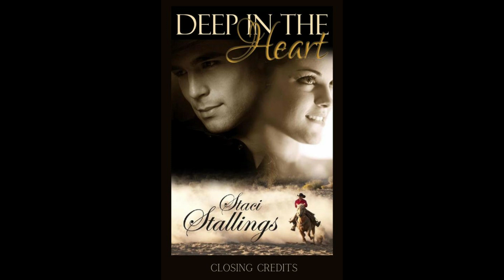Chapter 25, Deep in the Heart | Inspirational Christian Romance Audiobook, The Wedding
“… Christian romance at its best!”

DEEP IN THE HEART by Staci Stallings

Just out of college and completely alone in the world, Maggie Montgomery has one shot left to save her life from an abyss of poverty and hopelessness. Clinging to the last shred of fuel and hope, she arrives at the mansion of Texas billionaire Conrad Ayer. Although Maggie is clearly not what Mr. Ayer and his wife have in mind for a nanny, they agree to hire her temporarily until they can find someone more appropriate to fill the position. However, Maggie's whole world is about to be up-ended by two way-over-scheduled children and one incredibly handsome hired hand. As she struggles to fit into a world she was never made to fit in, Maggie wonders if she can ever learn to become a perfect version of herself so she can keep the job, or is she doomed to always be searching for a life she can never quite grasp?

Keith Ayer despises his life. As the son of Texas billionaire Conrad Ayer and the fiancé to a Senator from Texas' daughter, it looks great on the outside, but inside, he is dying. He would vastly prefer to manage and train his father's racehorses. However, everyone else thinks that is beneath him. He needs to get into industry and build on his father's success. Suffocating under the constrictions of his life, he meets Maggie who begins to teach him that wealth and power is not everything in this life. But can Keith defy the most powerful men in Texas to follow his heart?

One of the most inspiring Contemporary Christian Romance novels available, “Deep in the Heart” is an Amazon #1 Best Seller. It is truly Christian romance at its very best. Filled with faith, hope, and love, Christian romance kindle books aim to inspire women and men alike while giving them an exceptional romantic love story they will not soon forget. This is one book that will surely find its way onto your most inspirational books list!

"Staci Stallings means Christian fiction at its best!"

~*~ EXCERPT ~*~

Okay, there are certain things in this life a girl just shouldn’t have to deal with. Changing flat tires for instance. Radiators overheating, yes. A busted pipe. Programming the remote control. But being blindsided like that wasn’t fair at all. When the door closed between them, Maggie forced herself to breathe in a deep inhale. It did nothing at all to stop the swimming of her thoughts or the racing of her heart, but at that point anything was worth a try.

Showing up in the kitchen at breakfast for no reason was one thing. Showing up when she was in her oldest pajamas with the rip on one side was quite another. Her hand went up to her hair, and she raked her fingers through it extra hard. There was no telling how she looked, but how he looked? Wow, was he easy on the eyes. Not to even mention how heart-stoppingly handsome he was minus the hat and the bandana. Dark hair, cropped extra short, and that face, and that smile. Ugh. It just wasn’t fair.

She rolled her eyes so she was looking up at the ceiling in desperation. “God, listen to me. I do not need to fall for this guy. I don’t need him to keep showing up like this. Please. Please. I’m asking You…”

DEEP IN THE HEART by USAToday Best-Selling Author, Staci Stallings
Copyright Staci Stallings 2010
Production Copyright Staci Stallings 2014

Key Words: Romance Romance Novel Romance Audiobook Audiobooks Free Audiobooks Faith Hope Joy Love Inspirational Inspiring Falling in Love Romantic Grace Real Life Story Read Aloud Listen Romance Audiobooks Faith Hope Love Peace Sweet Romance Inspirational Romance Contemporary Romance Series Romance Contemporary Romance Novel Love Story Billionaire Romance Cinderella Best Seller Best Selling